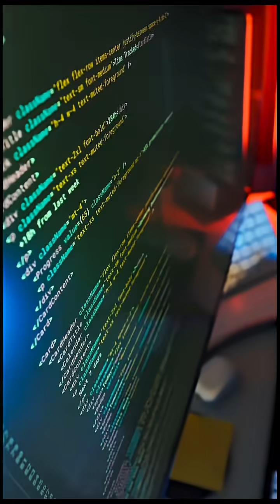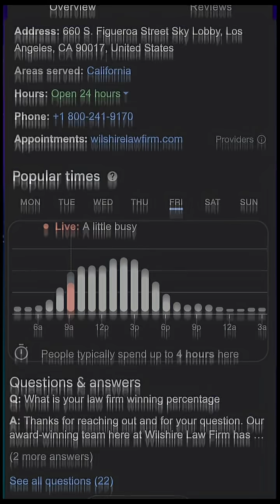The True Driver Of Map Pack Rankings!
While many brands struggle with the unpredictability of local search, we decided to approach it as a data problem worth solving. Our machine learning analysis of 3,200+ businesses helped us identify key patterns in Map Pack rankings.

The data revealed some interesting insights: Keyword-rich reviews, strategically relevant business names, and comprehensively optimized profiles showed stronger correlation with rankings than we initially expected - even outperforming traditional signals like backlinks and star ratings. Surprisingly, proximity (often considered the most crucial factor) ranked lower than these more controllable elements.

These findings suggest a shift in how we might approach local SEO - moving from educated guessing toward more data-driven strategies.

It's an encouraging reminder that businesses have more control over their local search performance than they might realize.